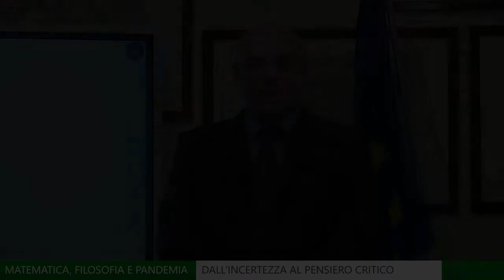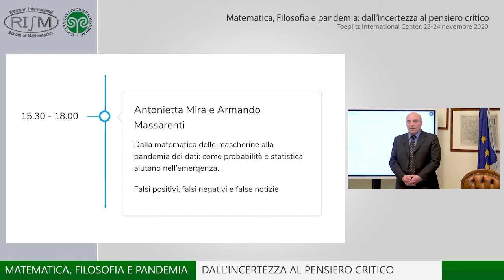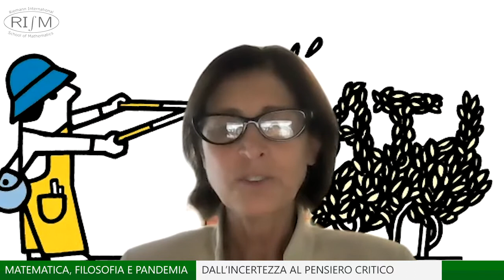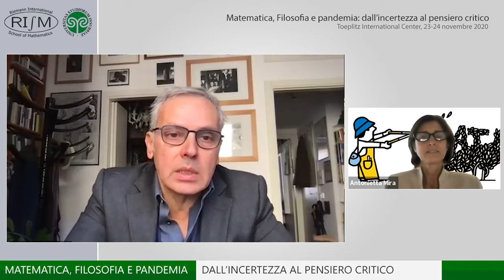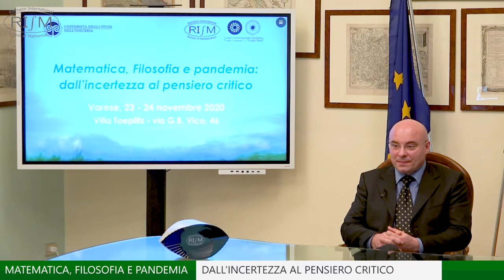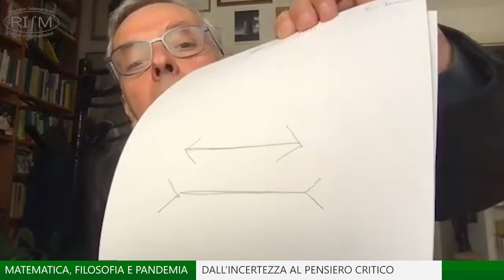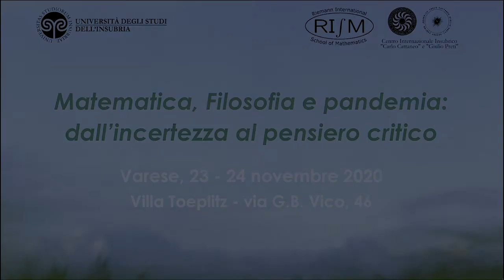Matematica, Filosofia e pandemia: dall'incertezza al pensiero critico - giorno 2 mattina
24 novembre 2020.
Quarta edizione del Rism course organizzato dalla Riemann international school of mathematics dell’Università dell’Insubria, che ha sede a Villa Toeplitz, a Varese, ed è diretta dal professor Daniele Cassani.

Organizzazione e direzione scientifica dell'iniziativa è dei professori Daniele Cassani e Fabio Minazzi.

Conferenze di
Armando Massarenti (Il Sole 24 ore e Cnr)
Antonietta Mira (Università  dell'Insubria e USI)